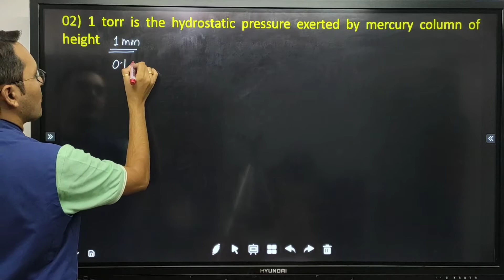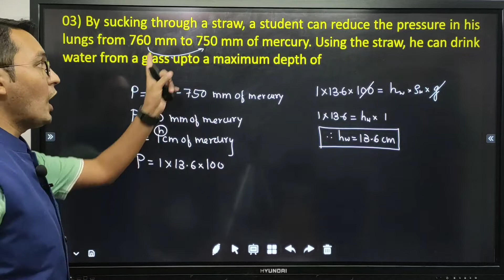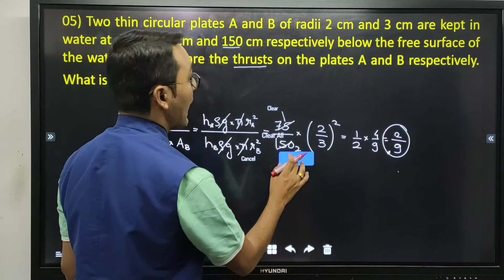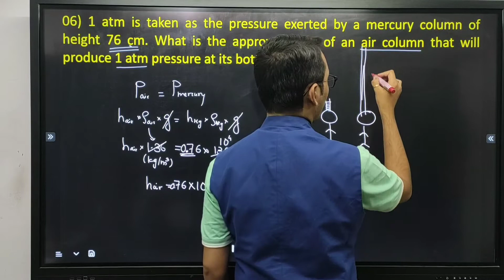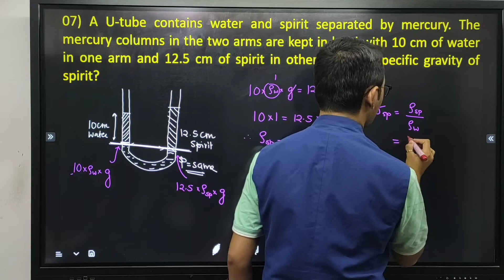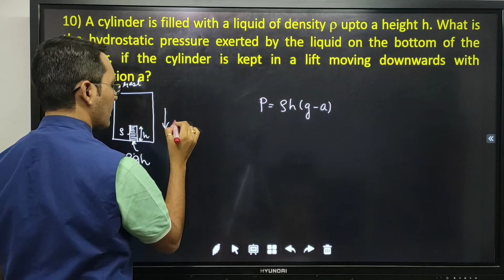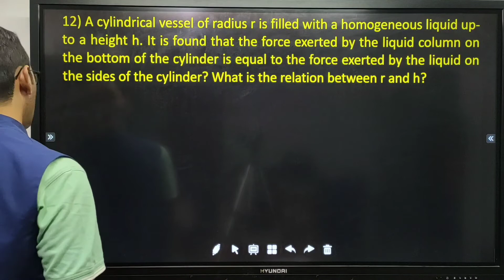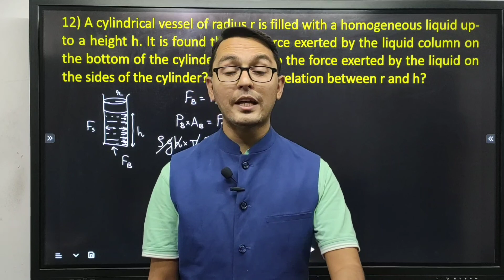C.E.T. MCQ 06 MECHANICAL PROPERTIES OF FLUIDS (PART 01)